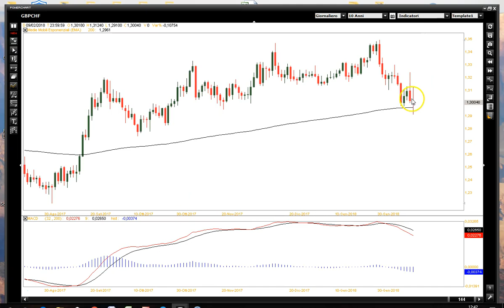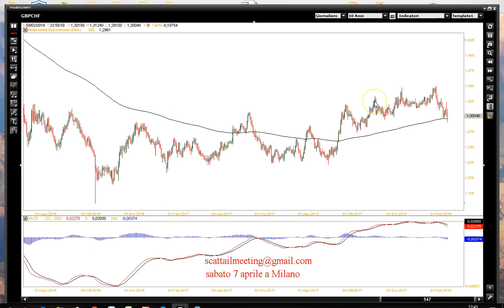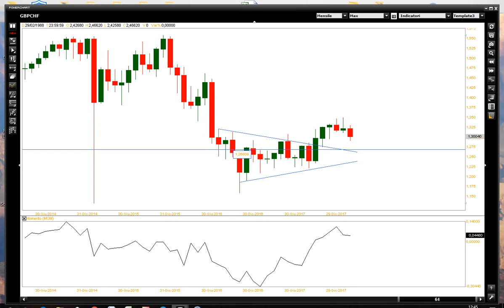GbpChf, come analizzare un grafico.